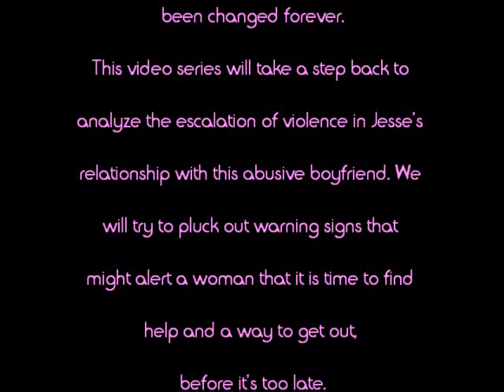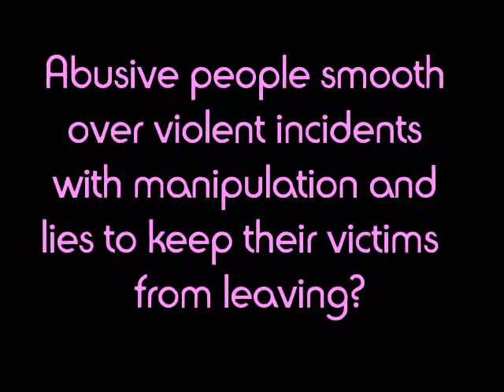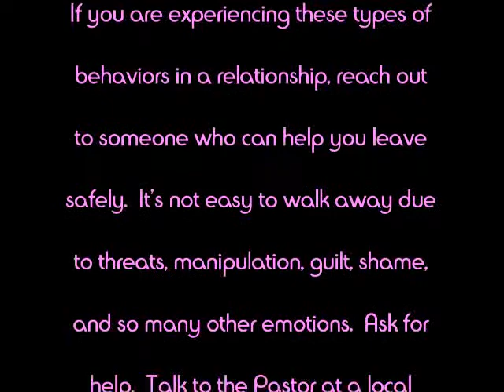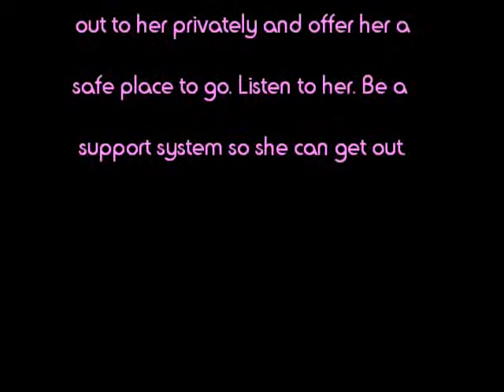Warning Signs of Violence: Precursors to a Self-Defense Shooting - Jesse's Story (Pt 1)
Jesse is Sam's daughter.  In my previous video series entitled "The 2nd Battle: Surviving the Aftermath of a Self-Defense Shooting", Sam related the events that led up to him having to shoot Jesse's boyfriend in order to save his own life and the lives of his daughter and grand-daughter.

In this video series, I'd like to take a step back and allow Jesse the opportunity to relate the way violence escalated in her relationship with this violent man.  Our hope through all this is that women who are experiencing similar things can see the warning signs and escape before the situation escalates to the need for a self-defense shooting.